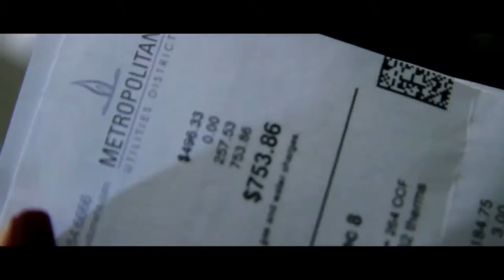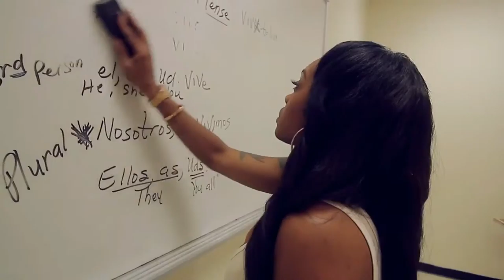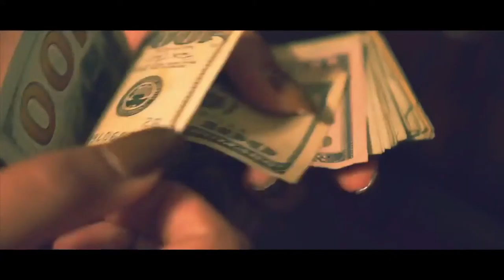Amiracle: by Frederick Taylor II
Amiracle is the latest release from Real 2 Reel books, byFrederick Taylor II. Having been dubbed "Set it off meets Menace II society", Amiracle has some huge shoes to feel... it doesn't disappoint.